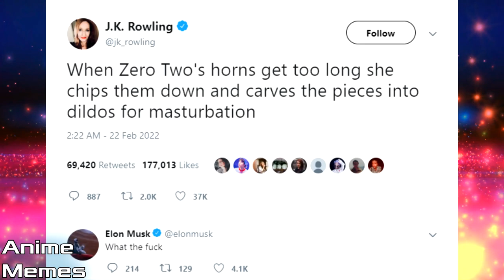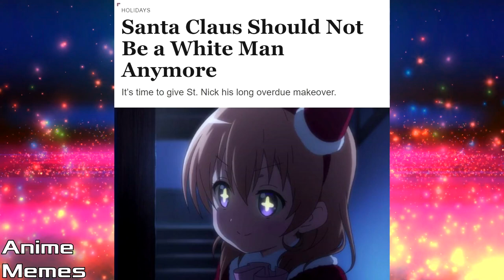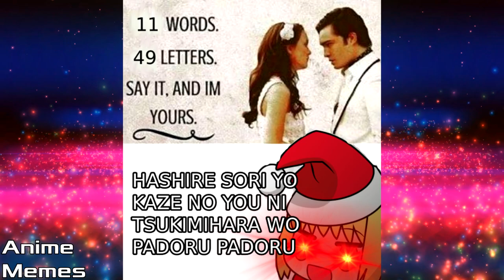ANIME MEMES You Wouldn't Watch In Public! 80! 1 DAY LEFT UNTIL PADORU!